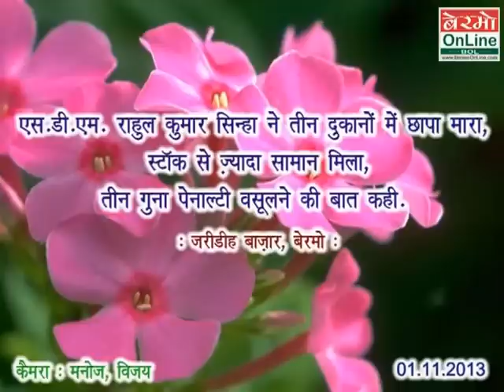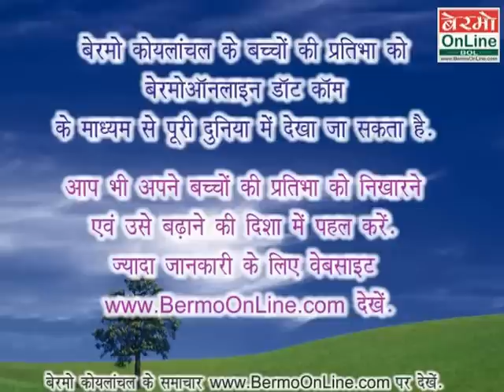01.11.2013 - SDM raided 3 shops in Jaridih Bazar - Bermo Koylanchal